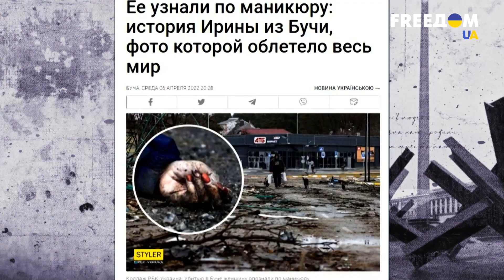"Истории войны": смотрите проект 26 июня в 18:15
"Истории войны" – в воскресенье, 26 июня, в 18:15 по киевскому времени.
Все украинцы в эти сложные времена переживают совершенно разные эмоции, но, главное, мы должны сохранить память и рассказывать миру о нашем подвиге. Включайтесь и узнавайте самые сильные истории этой войны!